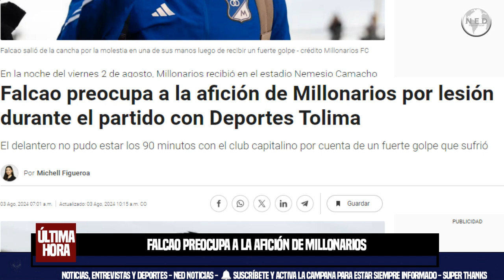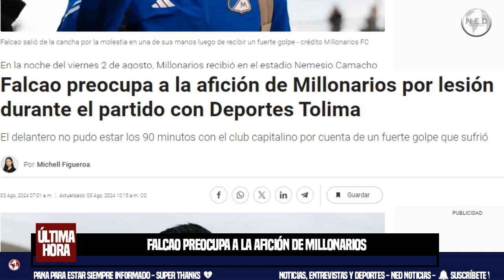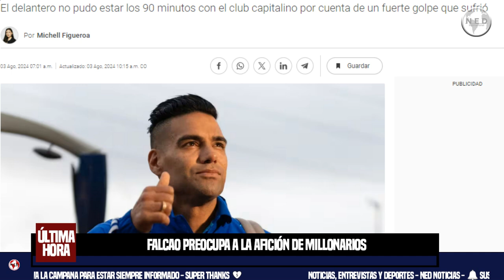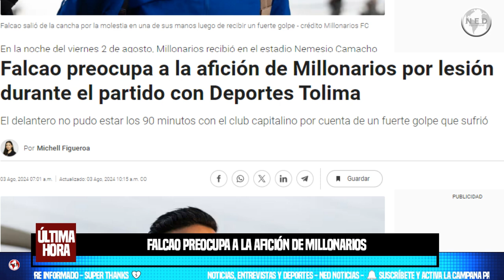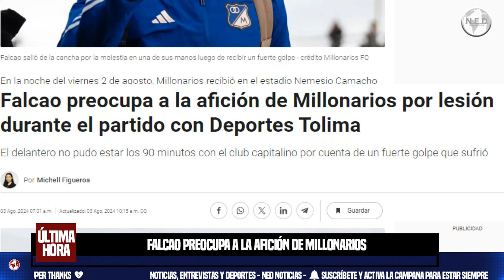ALERTA ⚠️⚽ FALCAO PREOCUPA A LA AFICIÓN DE MILLONARIOS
Falcao preocupa a la afición de Millonarios por lesión durante el partido con Deportes Tolima
El delantero no pudo estar los 90 minutos con el club capitalino por cuenta de un fuerte golpe que sufrió
Infobae